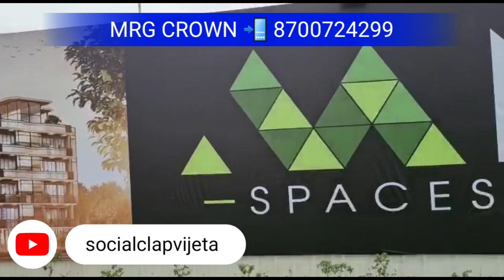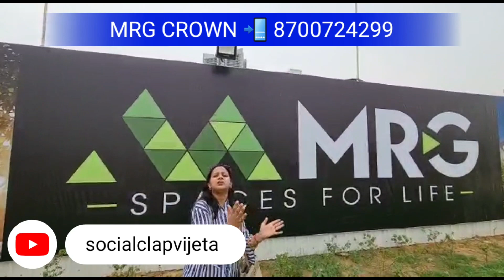3bhk independent floor with low rise concept at Gurugram Prime location .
Hello  Socialclapvijeta family

We are coming with a new series with MRG at Gurugram.

Goal to Provide you

▪︎Best luxury Properties
▪︎Rera Approved
▪︎Best Location
▪︎Genuine Paper work
▪︎Dream Home

3 bhk Flat +Basement +Terrace,

▪︎Area - 1359 sqft ,1503 sqft ,1550 sgft

▪︎location  - Sector 106 ,Gurugram, Dwarkaexpressway

Surroundings -Amenities

▪︎dwarka Metro sec 21 (25 min. away )
▪︎Delhi Railway - Gurgaon Railway (30 min.)
▪︎Connented to NH8
▪︎15 min drive 🚗 to airport

Regards
VIJETA